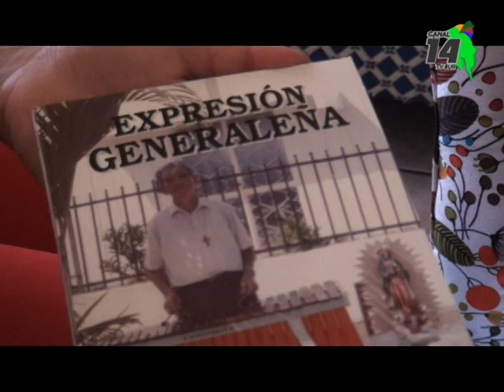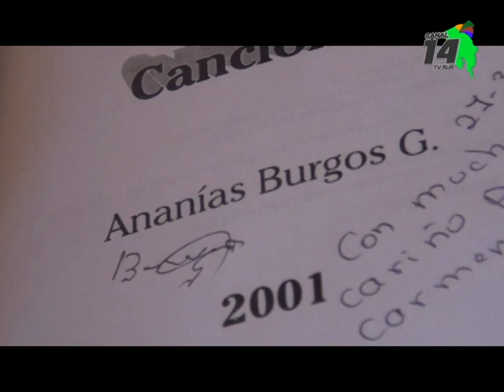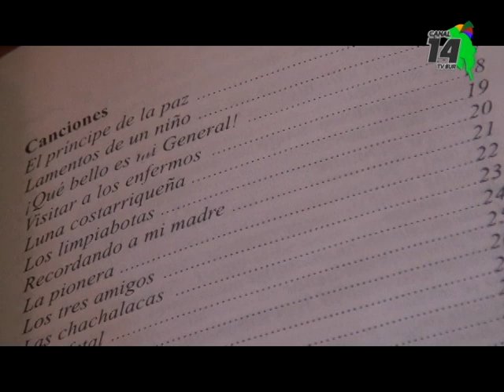Ananías Burgos recuerda con emoción su vida como marimbero